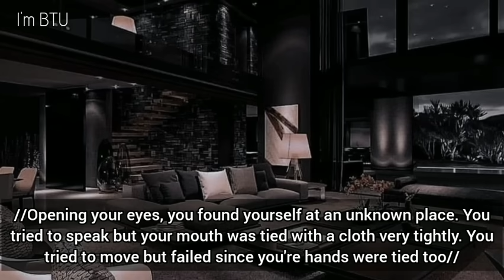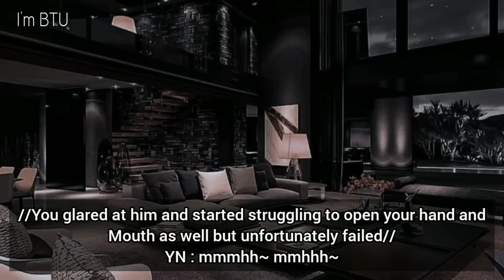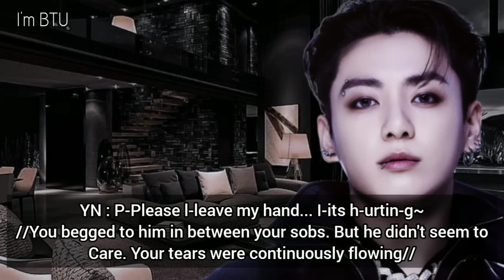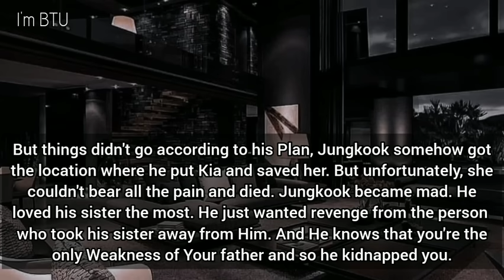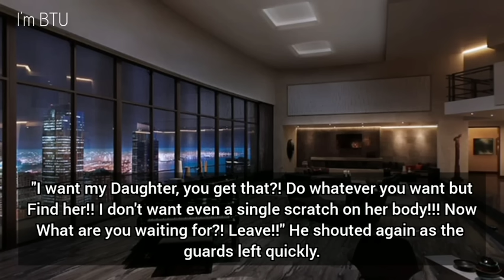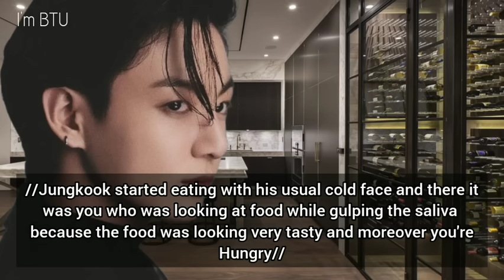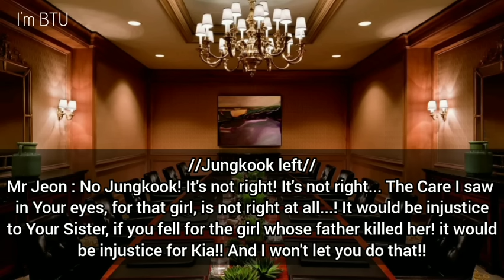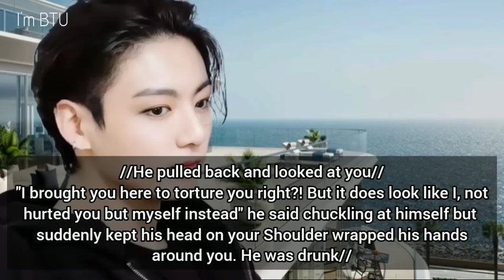#1 || The Cruel Mafia King Kidnapped His Enemy's only Weakness For Revenge, But...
🐍THIS IS JUST AN IMAREOPHILIC (imaginative) STORY!!

🐍 DON'T TAKE THIS ON YOUR HEART BRAIN LIVER KIDNEY PANCREAS PHEFDA ETC!!

🐍 AUDIO AND PICTURES CREDIT TO OWNER

🐍 DON'T YOU DARE TO COPY MY WORK!!

🐍 DON'T SPIT IN THE COMMENT SECTION